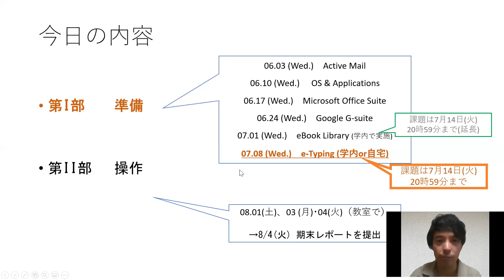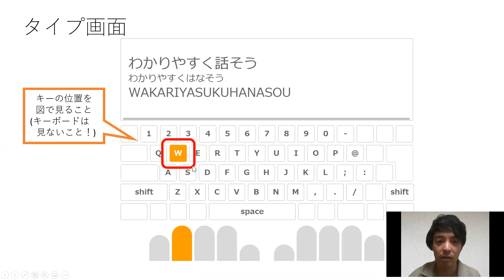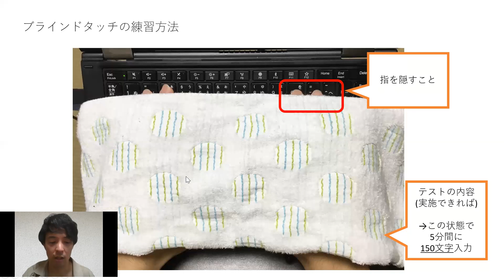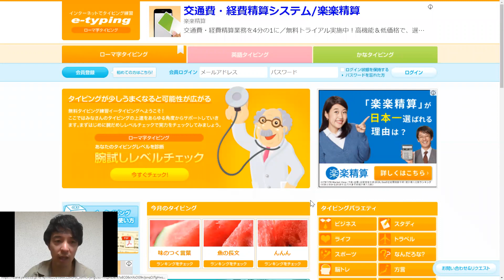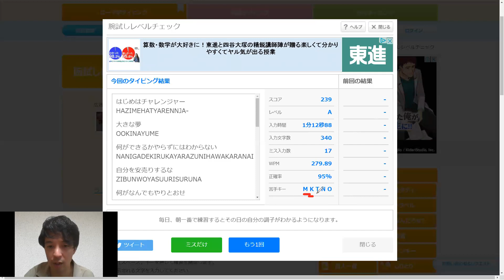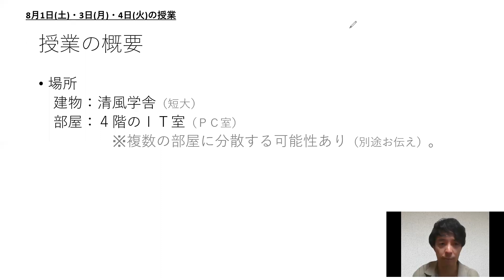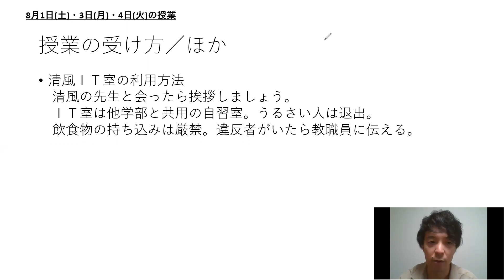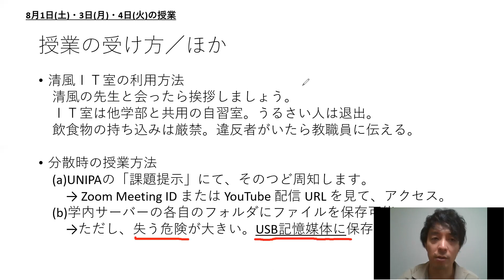20200708 情報I 第８回 e-Typingの方法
Time Index
0:03:30　e-Typing とブラインドタッチ
0:12:40　e-Typing 画面の実演
0:17:40　今後の予定